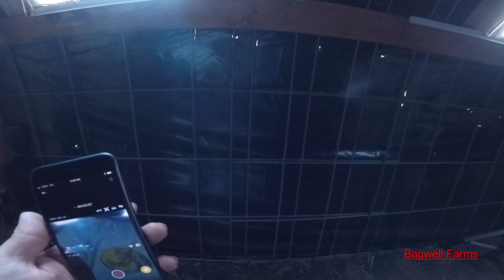Farmer In A Bale Of HAY!!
Gone hunting an what to expect in spring of 2018 on the farm